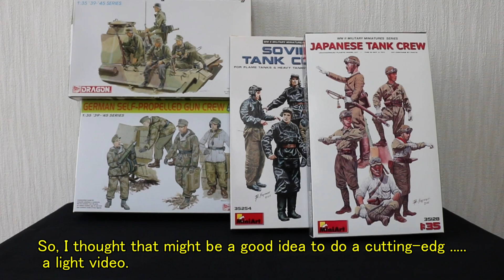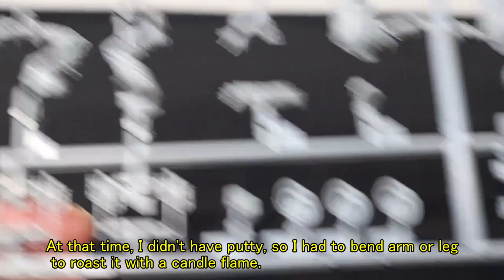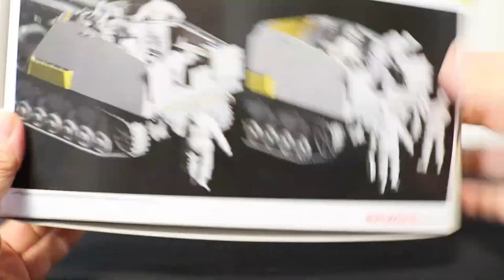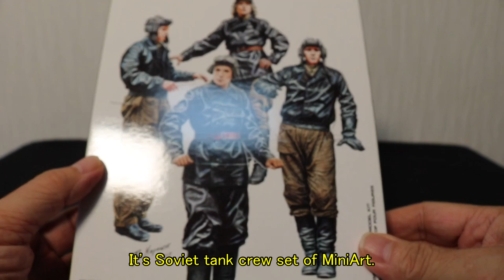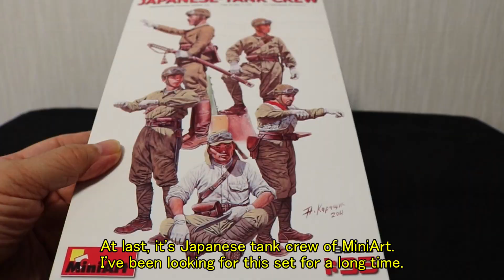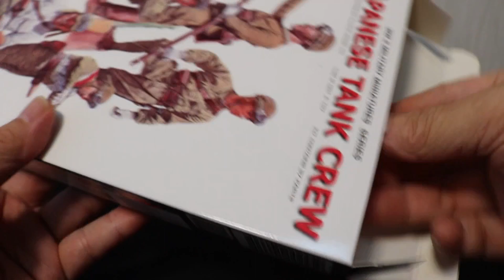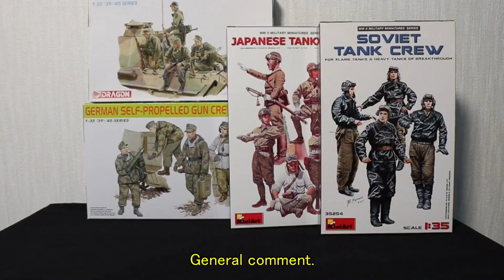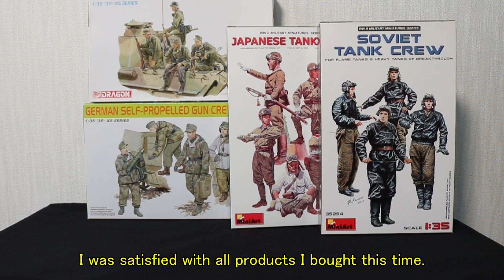最近買ったミニアートとドラゴンのフィギュア ( English Sub ) / Figure sets of MiniArt and Dragon which I bought recently